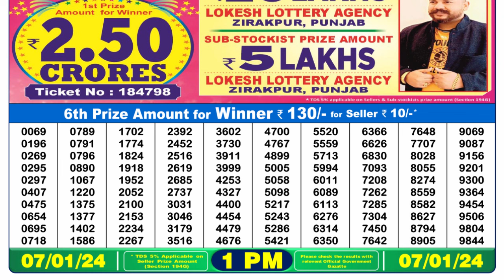Nagaland Lottery Sambad Live 1pm 07.01.24